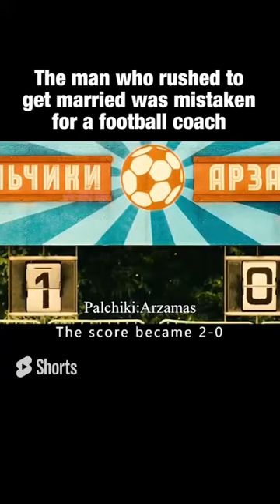Short respect video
Amazing Facts
Random Facts
Mind Blowing Fcats in Hindi
Psychological facts
amazing facts